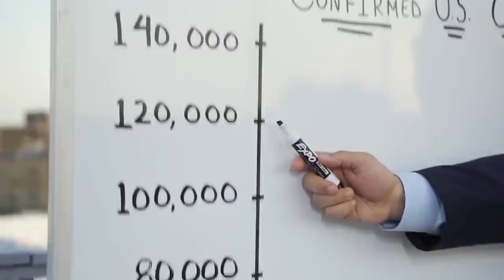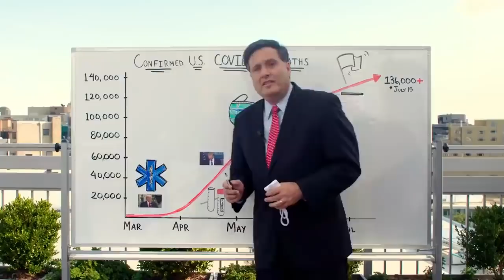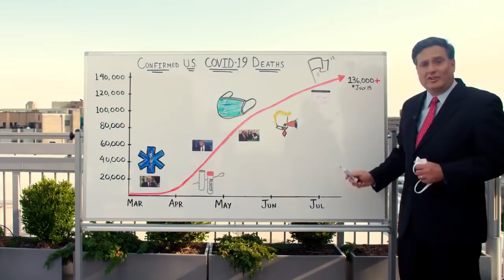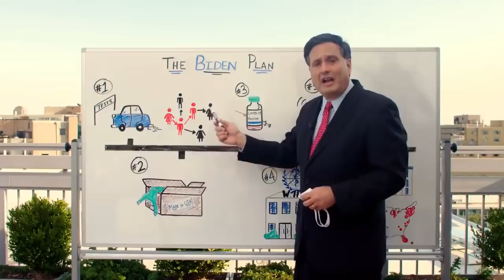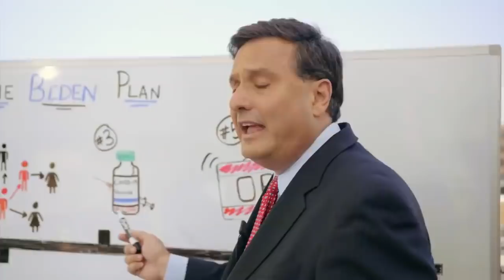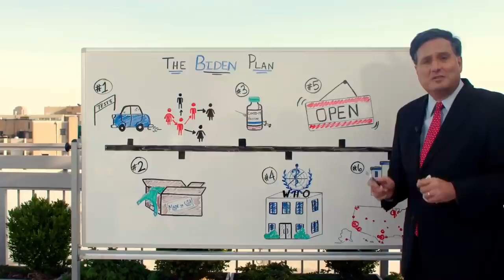Trump's COVID-19 Response DEMOLISHED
Former Obama ebola czar Ron Klain reveals how Pres. Trump got it wrong at every step -- and outlines what can still be done to fight the coronavirus now, in this Biden campaign ad.